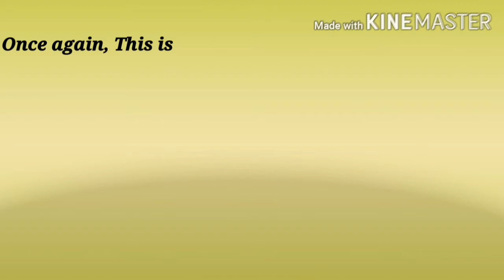Ginisang Patola na Sinahugan ng Nilagang Itlog....Sautèed Silk Squash with Boiled Egg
Today I am going to cook Ginisang Patola na Sinahugan ng Nilagang Itlog. Sautèed Silk Squash with Boiled Egg...

This recipe is really, really healthy, because of the ingredients like...

Boiled eggs (2 pieces)
Patola (silk squash) (3 pieces)
1 tablespoon of fish sauce
1clove garlic, minced
1 small onion, chopped
1/5 teaspoon ground pepper